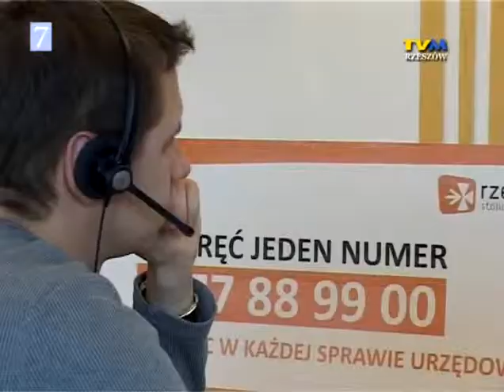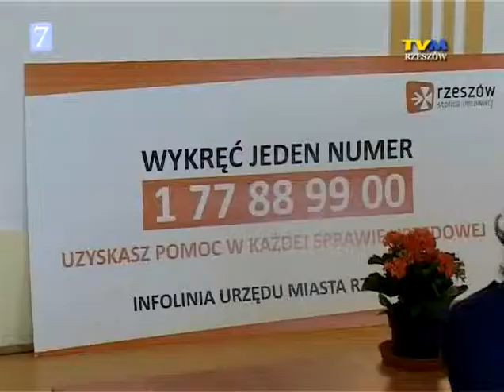Wykręć (urzędowi) numer!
Infolinia Urzędu Miasta Rzeszowa 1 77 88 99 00 ma ułatwić kontakt mieszkańcom i pomóc w załatwieniu wielu spraw. Zobacz, jak to działa.